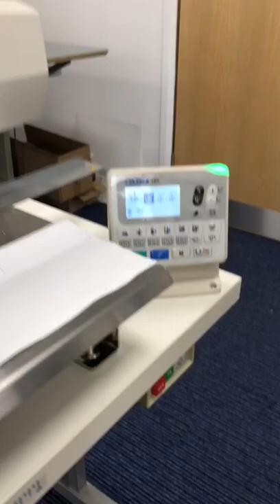Juki LBH-1796A Simplified buttonholing indexer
Juki LBH-1796A Simplified buttonholing indexer available from College Sewing Machine Parts Ltd.

College Sewing Machine Parts Ltd
Unit A
Waterfold Business Park
Bury
BL9 7BR